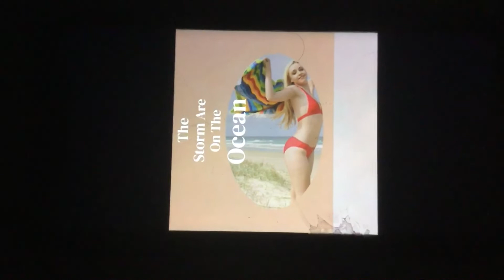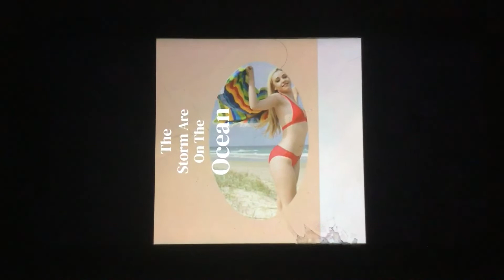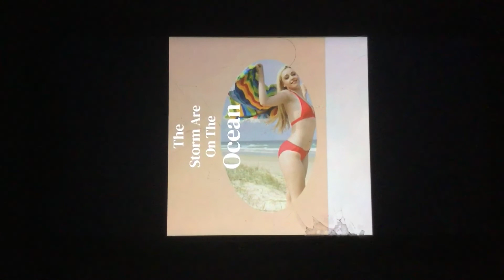Pop Harri$ - Hey Good Lookin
Hey, Good Lookin' · Pop Harri$

The Storm Are On The Ocean

Covering the song: Pop Harri$
Author: Hank Williams
Composer: Hank Williams